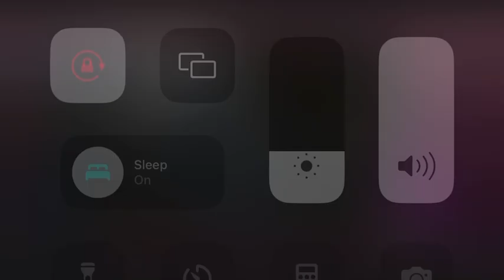The hubby @Blaster1360 spills his Coffee during stream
Just a funny little clip from last nights stream.